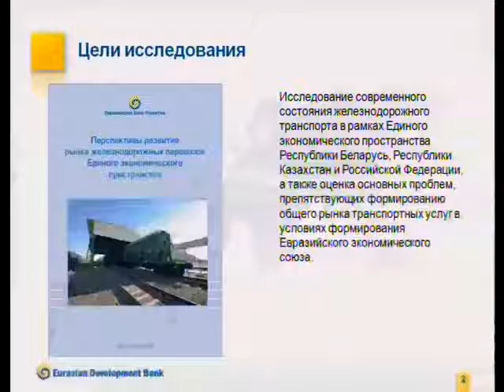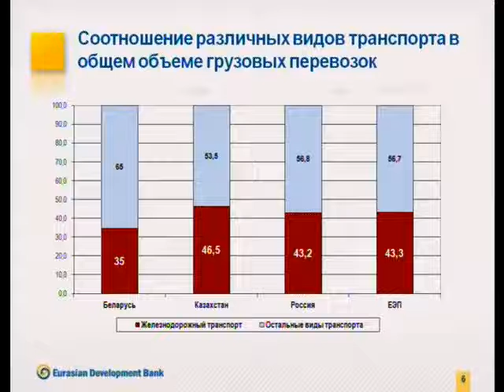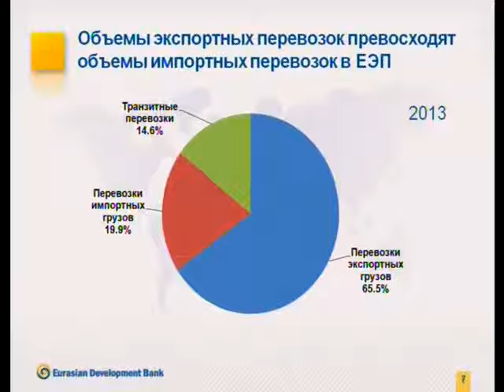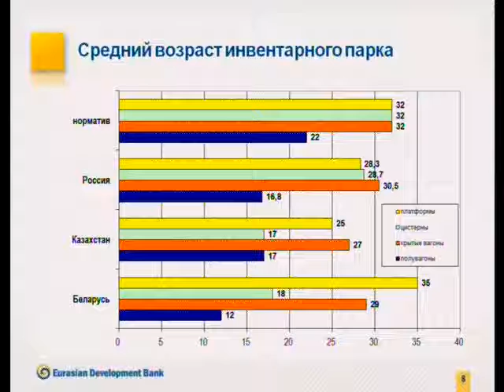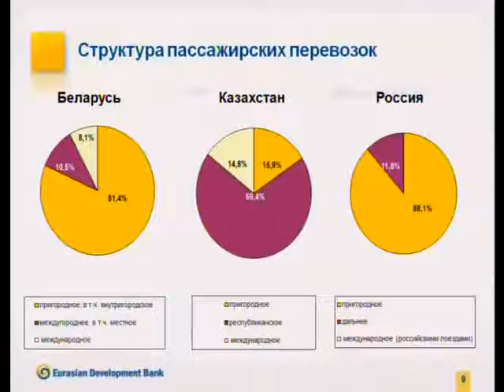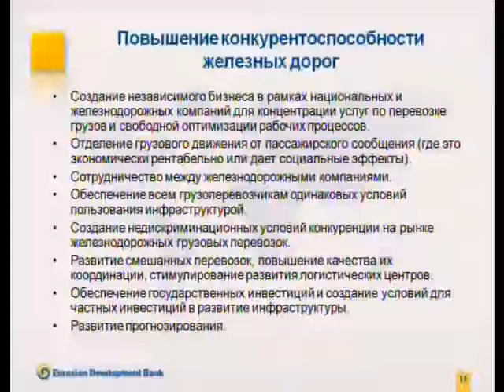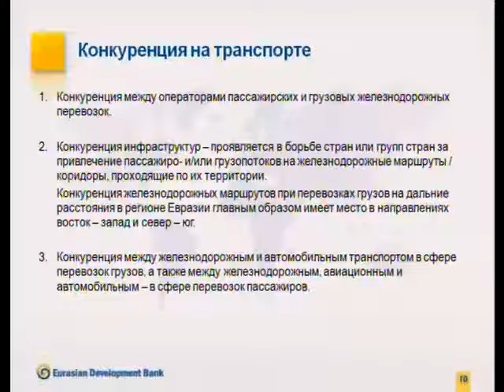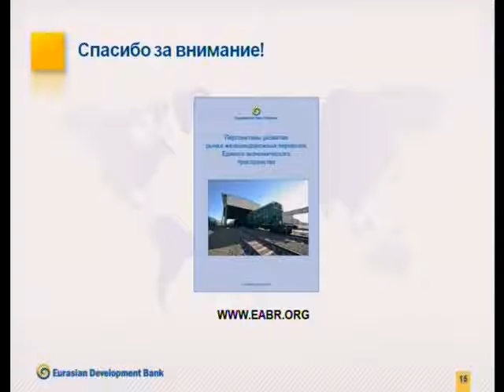ЕАБР: Презентация обзора по ЖД перевозкам_30.06.2014